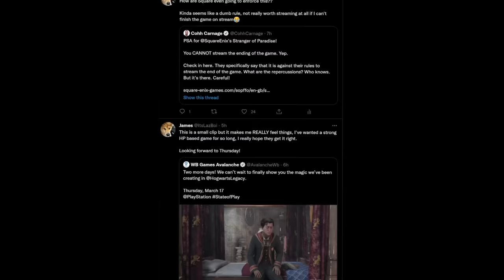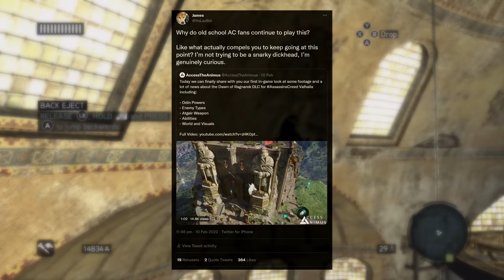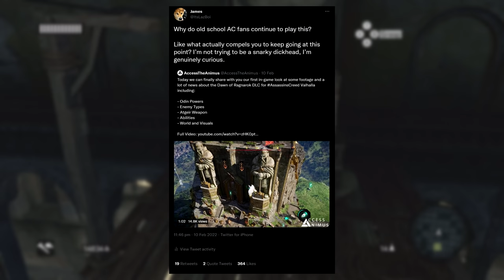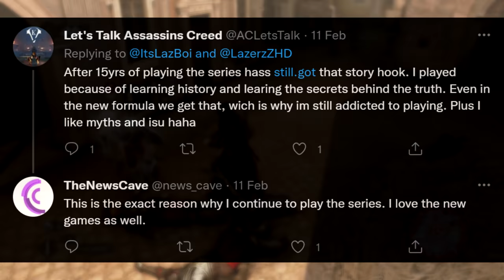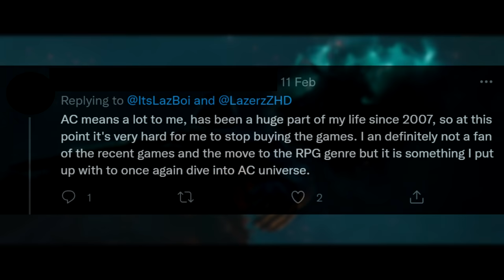Why do old fans keep playing Assassin's Creed?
Old tweet used as a basis for the ending segment

- Ollie The Superior Ollie
Avry Dobbs
Beren Keane
Clark53
Damian
Epic Alaric or Elrond's Elven Dick
Ferrentino
Flashparadox
Franco
Jesper Olsen
King Richard III
Ryan Hafer
Seth
Tristan Weaver
Viridian
Ballsak47